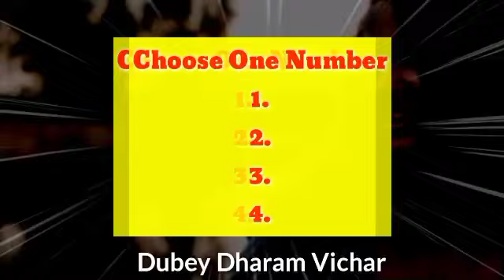Choose one number | Love quiz game | Love quiz game today | Love quiz game new 2022 | True love test